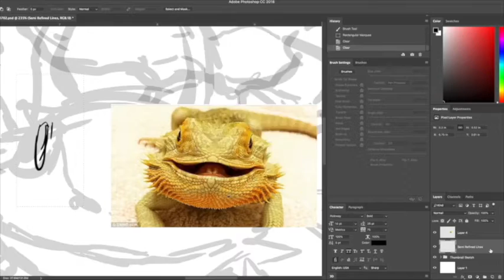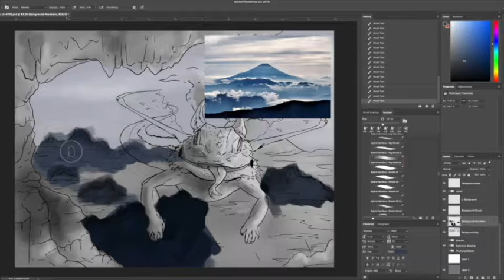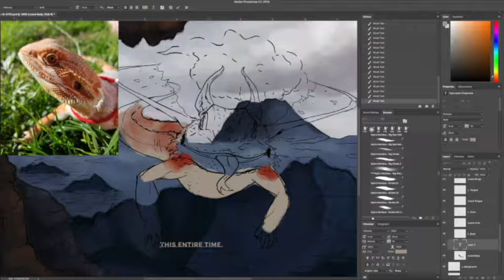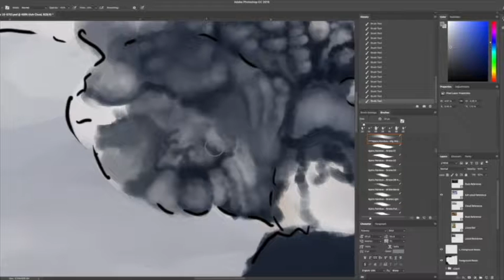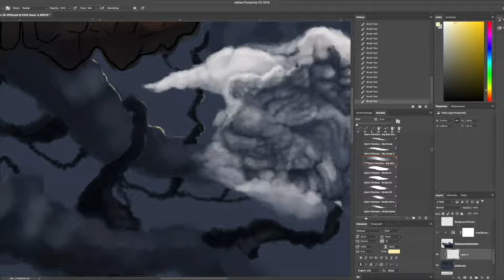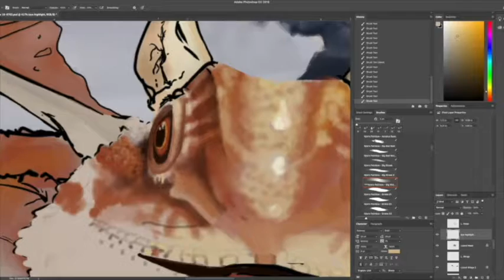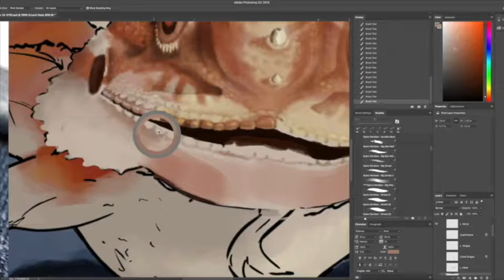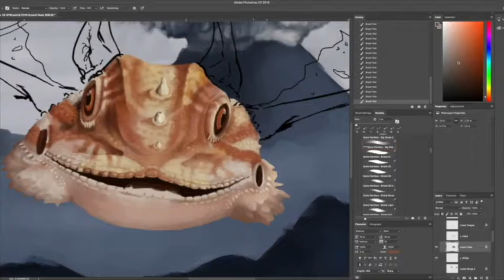Neyite's Lizard Dragon (From Sketch to Initial Refinement)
A digital painting created entirely in Photoshop CC. Work in Progress.